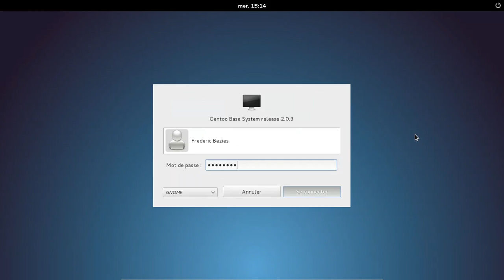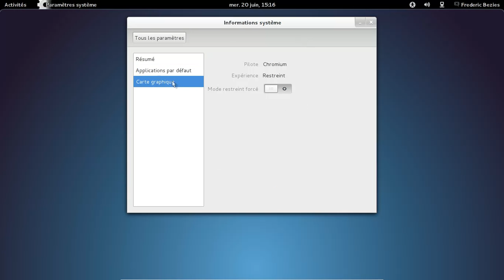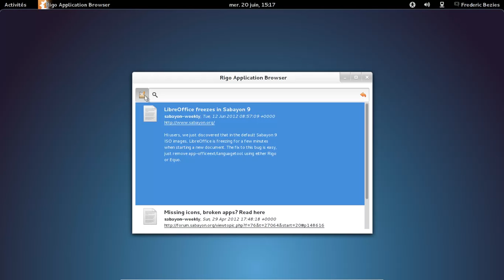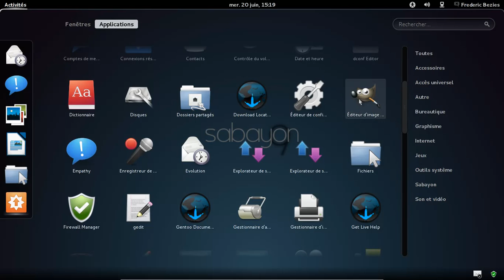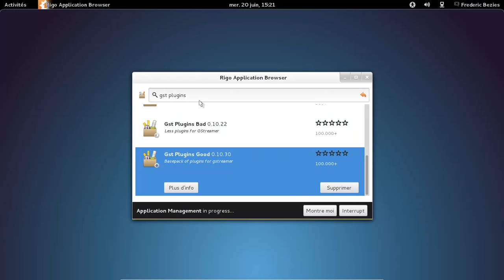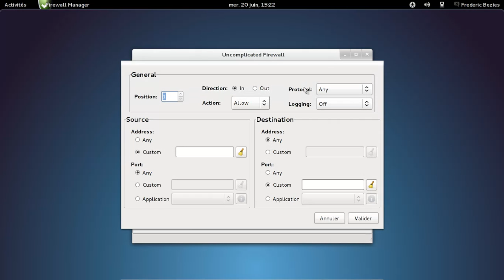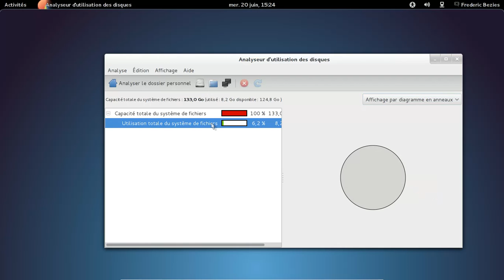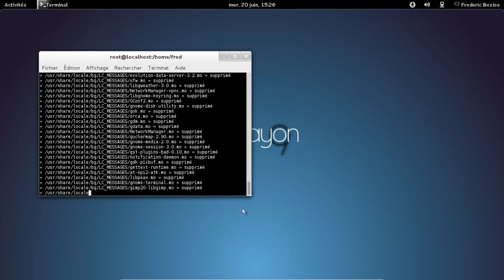Sabayon Linux 9 - Gnome - 64 bits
Sabayon Linux 9 - Gnome - 64 bits dans virtualbox.